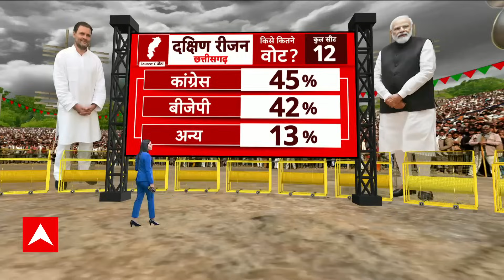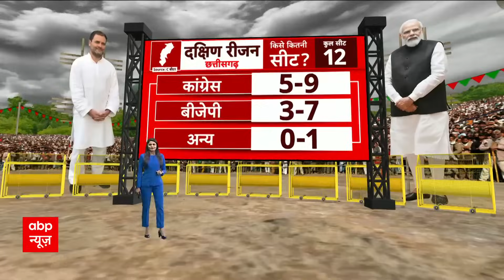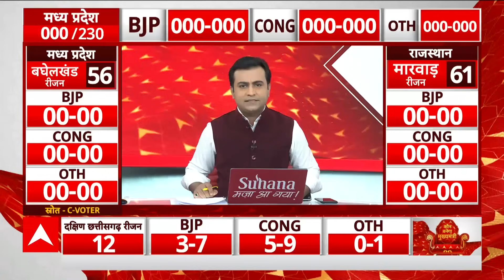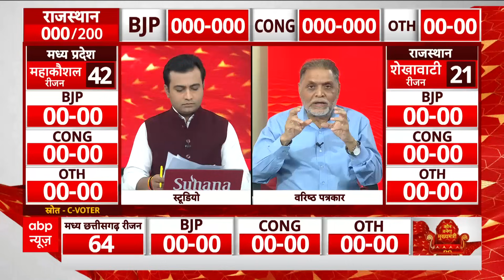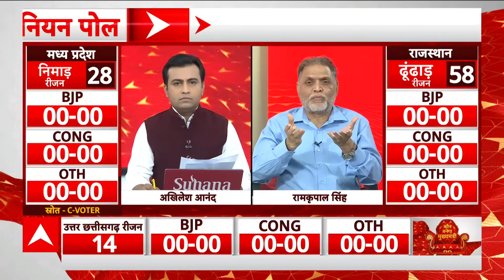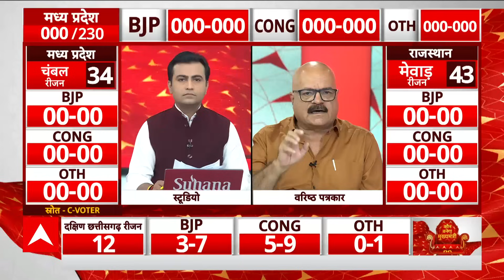ABP News C Voter Opinion Poll : ओपिनियन पोल में दक्षिण छत्तीसगढ़ में कांग्रेस आगे | C voter Survey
5 राज्यों में चुनाव के प्रचार का शोर तेज हो चुका है ।प्रधानमंत्री नरेंद्र मोदी की ताबड़तोड़ रैलियां शुरू हो चुकी हैं । अमित शाह से लेकर जेपी नड्डा तक ने बीजेपी को जिताने के लिए चुनावी राज्यों में मोर्चा संभाल लिया है । कांग्रेस को जिताने के लिए राहुल गांधी से लेकर प्रियंका गांधी तक मैदान में हैं । पार्टी के राष्ट्रीय अध्यक्ष मल्लिकार्जुन खरगे और क्षेत्रीय क्षत्रप भी मैदान में जोर लगा रहे हैं मध्य प्रदेश, राजस्थान और छत्तीसगढ़ में एसपी, बीएसपी और आम आदमी पार्टी भी अपनी जमीन तलाश रही है । लेकिन मुख्य तौर पर इन तीन राज्यों में मुकाबला बीजेपी और कांग्रेस के बीच ही है । इस चुनाव में किसकी हवा चल रही है और अगले साल लोकसभा चुनाव में क्या होगा इसका असर, आज इनके जवाब मिलेंगे । चुनाव की बात करें तो 7 नवंबर को सबसे पहले मिजोरम में वोटिंग होनी है 7 और 17 नवंबर को दो फेज में छत्तीसगढ़ में चुनाव होने हैं 17 नवंबर को ही मध्य प्रदेश में वोटिंग है 25 नवंबर को राजस्थान और 30 नवंबर को तेलंगाना में वोटिंग होगी सभी 5 राज्यों में नतीजे 3 दिसंबर को आएंगे  जहां 7 नवंबर को वोटिंग है वहां प्रचार का शोर कल शाम थम जाएगा । इसलिए एबीपी न्यूज आज दिखाने जा रहा है 5 राज्यों के चुनाव का सबसे बड़ा और फाइनल ओपिनियन पोल